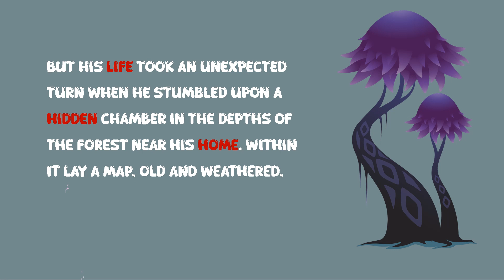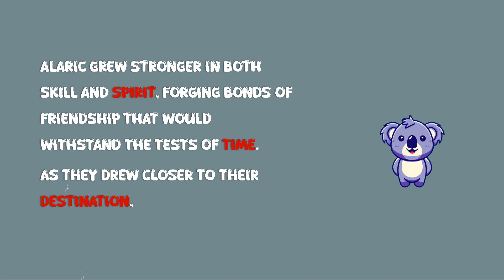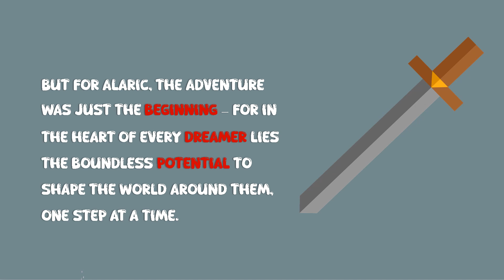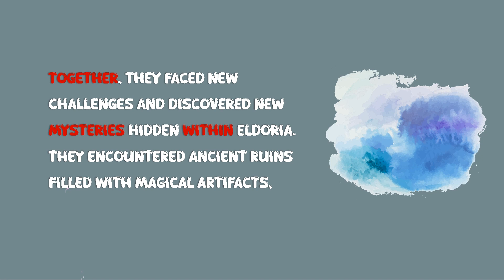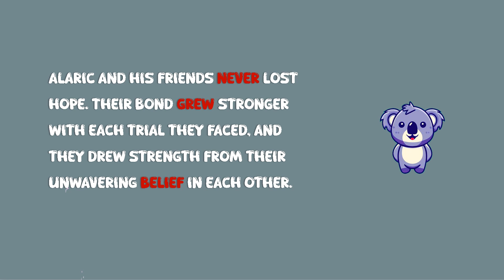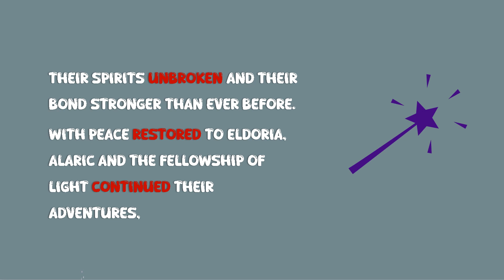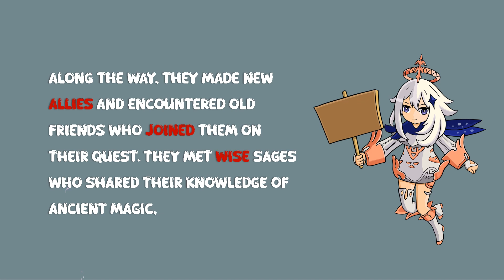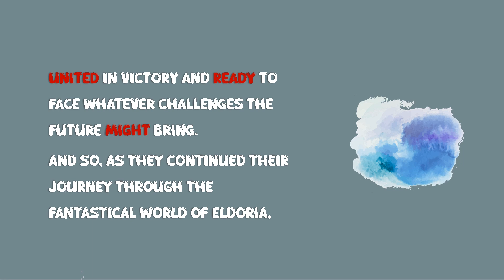Learn English Through Story | Level 3 | In A Fantsy World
English story

In this video, we talk about the story of "Alaric"

Listening to the story is an easy, comfortable and pleasant way to learn English and strengthen your listening power, and you can also improve your speaking power by repeating and practicing.

This story does not have a high level, but it needs your careful attention

In general, your English grammar, vocabulary, listening and speaking power will be strengthened in this video.
00:05 intro
10:26 Story To Learn English
10:48 ending

Learn English easier by listening to stories.